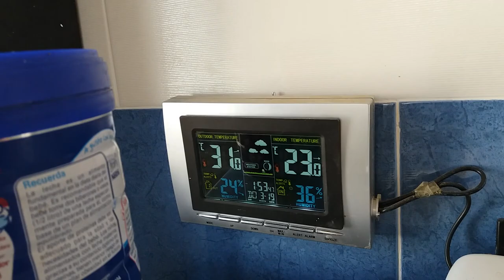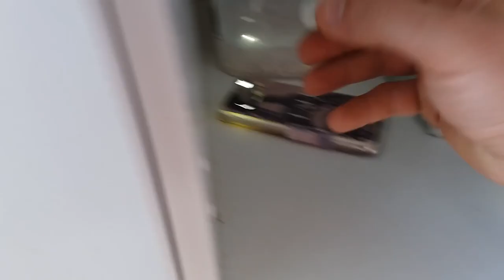OVOSCOPIO CASERO Y EFICAZ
PARA QUE TODO EL MUNDO TENGA SU OVOSCOPIO OBVIAMENTE NO ES TAN EFICAZ COMO EL OTRO PERO TAMBIEN AYUDA SI QUERIES EL OVOSCOPIO QUE UTILIZO TOMAD EL ENLACE;